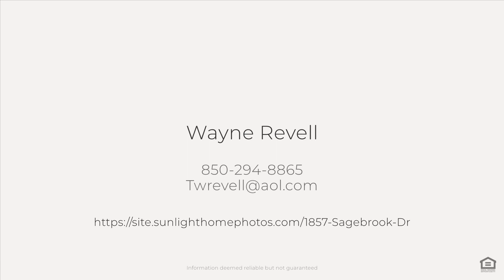1857 Sagebrook Dr, Tallahassee, FL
See the Property Website! Residents of Sagebrook Mill enjoy the proximity of a sprawling 150-acre park, providing a peaceful retreat for outdoor activities and leisure. 1857 Sagebrook is more than a house; it's a home designed for those who appreciate the finer things in life. From the 9-foot ceilings throughout to the screened porch overlooking the fenced backyard, this residence embodies a perfect blend of elegance and functionality. This meticulously maintained home features 3 bedrooms and 2 bathrooms, providing ample space for a growing family or those who appreciate extra room. The double-car garage not only offers convenient parking but also provides easy access to the attic, which boasts a floored storage area a practical solution for storing belongings. The heart of the home features a spacious open-concept layout that seamlessly connects the kitchen, dining, and living room, and includes engineered hardwood floors, creating an inviting space for family gatherings and entertainment. The bedrooms are adorned with plush carpeting, ensuring comfort and coziness. Tray ceilings in the living area add a touch of sophistication and architectural interest. The primary bedroom continues this theme with its own tray ceilings, creating a serene retreat within the home. The kitchen is a chef's delight, equipped with stainless appliances that blend seamlessly with the granite countertops. Under-cabinet lighting enhances the ambiance, while the breakfast bar offers a casual spot for quick meals. A pantry ensures that your kitchen stays organized and well-stocked. The primary bedroom is a haven of comfort, featuring a spacious walk-in closet and a luxurious walk-in shower. The double vanity adds a touch of luxury to the primary bathroom, providing convenience and style. Welcome to a life of comfort and style in the heart of Northwest Tallahassee.